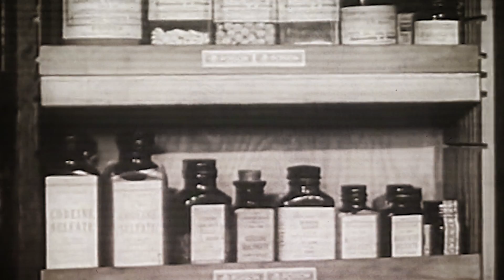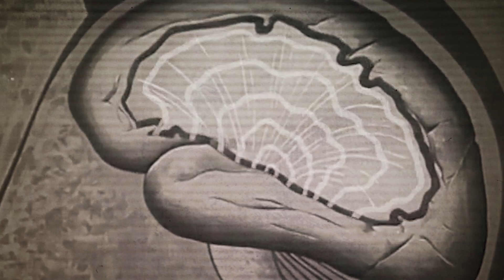What Happens When You Die?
There's only one group of people who really know what happens when you die: the dead. And since the dead won't be revealing their secrets anytime soon, it's up to scientists to explain what happens when a person dies.